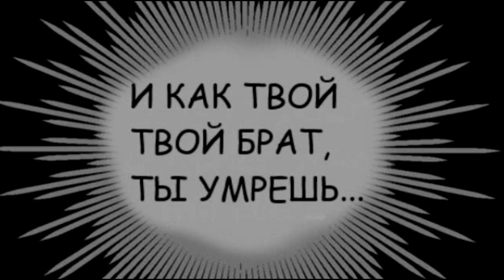Охота на Волка. Последняя глава - Тизер